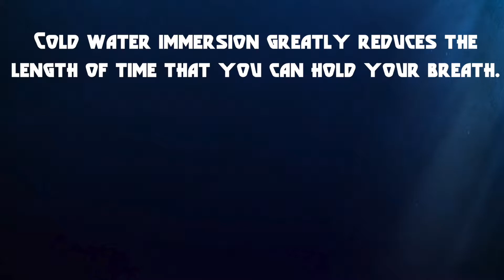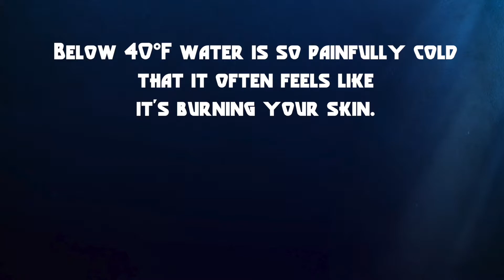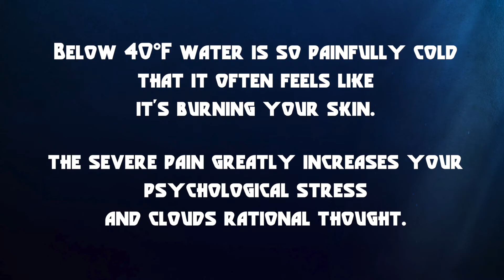Training for "Cold Shock"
Vlog taken over a couple months of Alex Ramon training for "Cold Shock."

Alex Ramon "Cold Shock." LIVE Streamed from Lake Tahoe, NV on Oct 31st, 2020

A 100lb weighted vest was locked and chained to Alex, he then dropped into a vertical tank of ice water that was 38 degrees Fahrenheit. He had to hold his breath and pick three locks to release the vest before he could surface to safety.